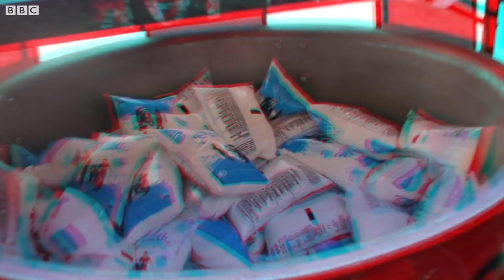દિલ્હીની બૉર્ડરે એકઠા થયેલા ખેડૂતો માટે ખાવા-પીવાની સુવિધા કેવી છે?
દિલ્હીની બૉર્ડરે એકઠા થયેલા ખેડૂતો માટે ખાવા-પીવાની પૂરતી વ્યવસ્થા છે. અનેક સંગઠનો ખેડૂતોના જમવાની વ્યવસ્થા કરી રહ્યાં છે.  બૉર્ડર પર દરરોજ ખેડૂતો માટે લંગર લગાવવામાં આવી રહ્યું છે. મોબાઇલ ચાર્જિંગ અને દવાની પણ વ્યવસ્થા કરવામાં આવી છે.

તમે અમારી સાથે જોડાઈ શકો છો :

JioChat Channel : BBC Gujarati
Helo : BBC News ગુજરાતી
ShareChat : bbcnewsgujarati